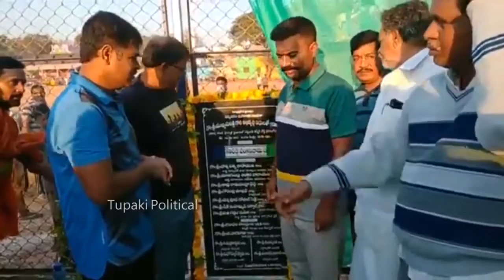కొడుకుతో కేతిరెడ్డి కామెడీ చుస్తే నవ్వుకుంటారు😂😂 || MLA Kethireddy Have Hilarious Fun With His Son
Official YouTube channel of TUPAKI POLITICAL  Get all the latest News, Updates and Gossips!